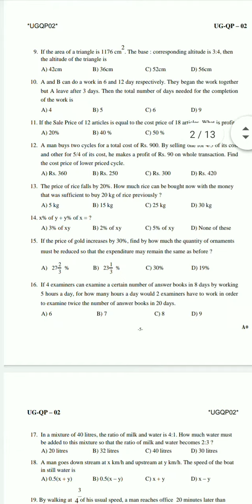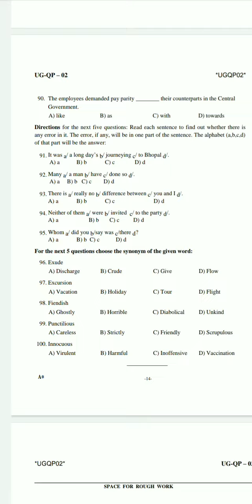CUET ug previous year paper 2021